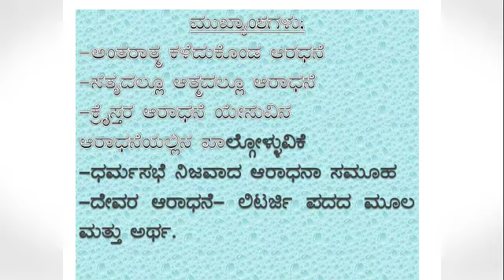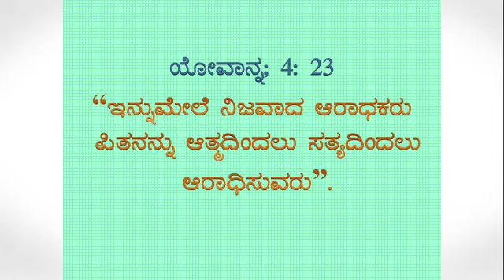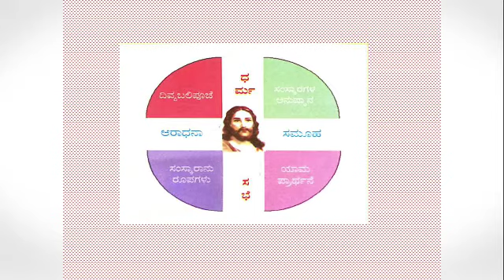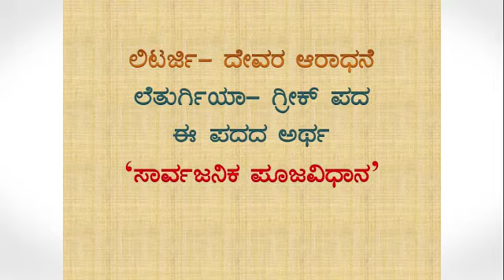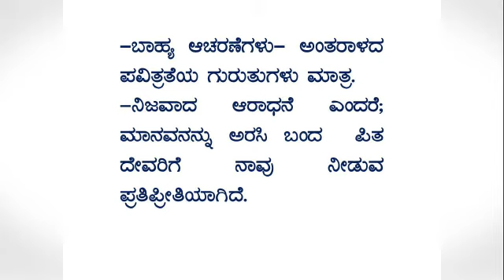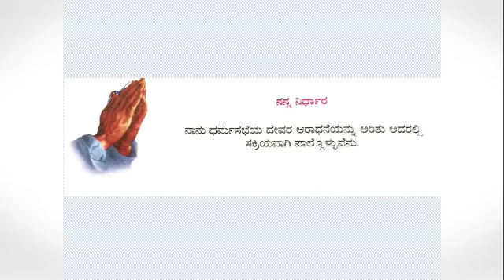9th STD Lesson 1 Part 2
Sr Pavithra Kannada